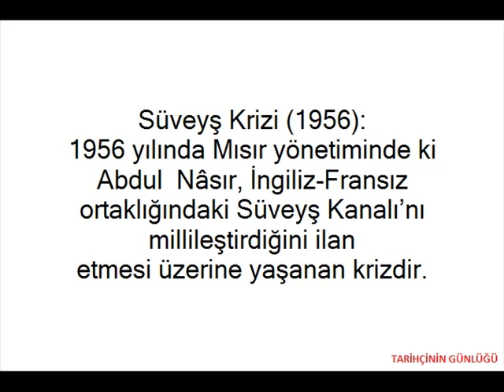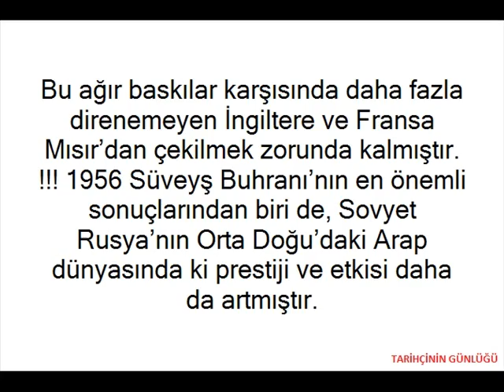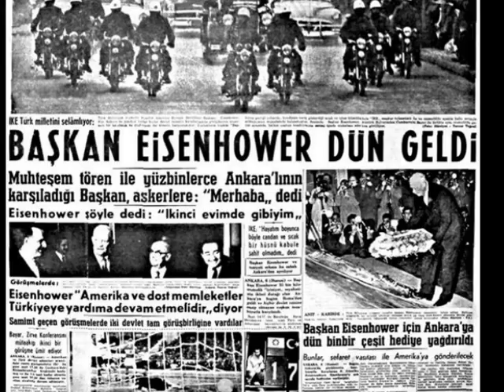SOĞUK SAVAŞ DÖNEMİ: SÜVEYŞ KRİZİ VE EİSONHOWER DOKTRİNİ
SÜVEYŞ KANALININ MİLLİLEŞTİRİLMEK İSTENMESİYLE BAŞLAYAN KRİZ..
ÇAĞDAŞ TÜRK VE DÜNYA TARİHİ DERSİ